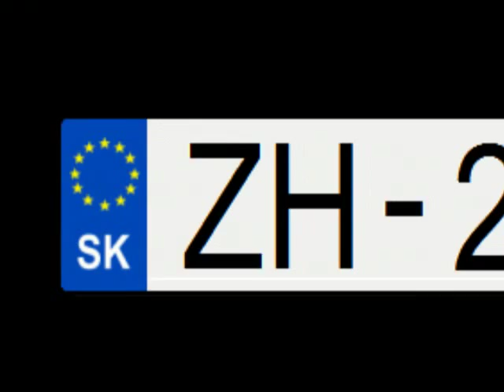AV - Irisbus Axer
Autobusové video zachytávajúce výnimočný autobus Irisbus Axer (ZH-215AO) s logom SAD Zvolen vytvorené pre výnimočné dievča. Hudba k videu: Chinaski - Duše z gumy.